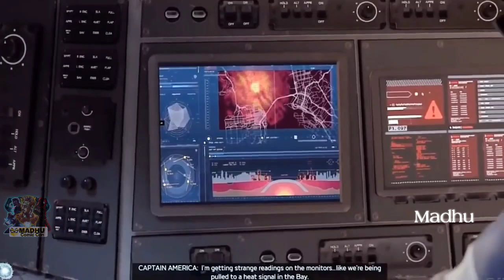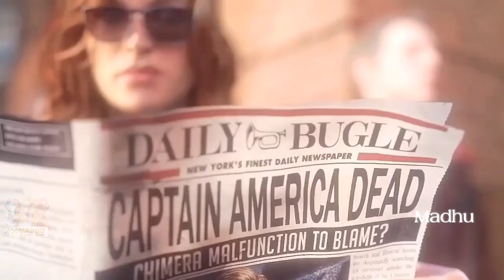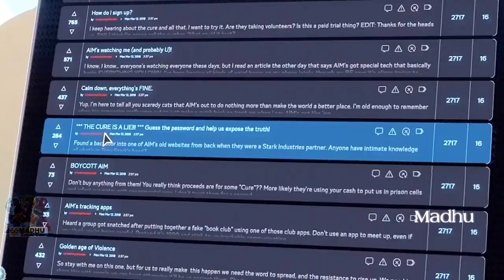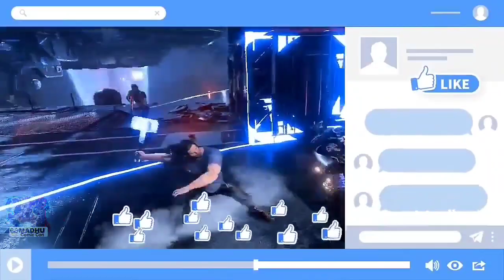Marvel's AVENGERS 2020 Full story explained in Telugu || Madhu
Links:-

                           # jai hind #